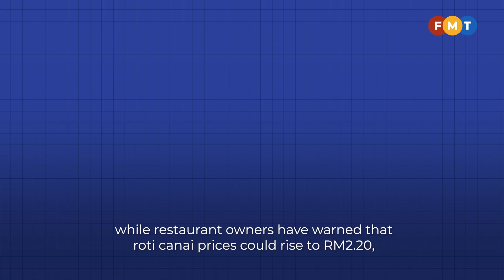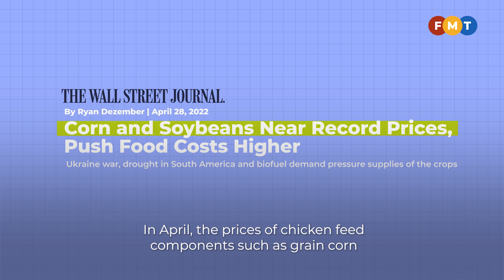EXPLAINED: Rising food prices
Rising food prices, from vegetables to roti canai, have made headlines recently, prompting the government to institute measures including prolonging ceiling prices and export bans.